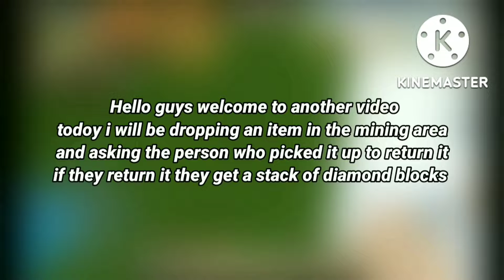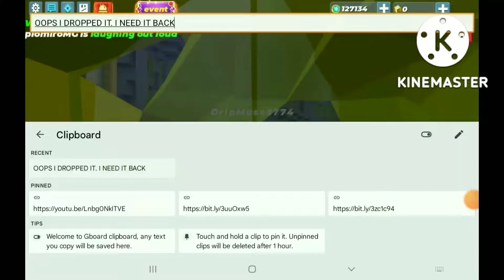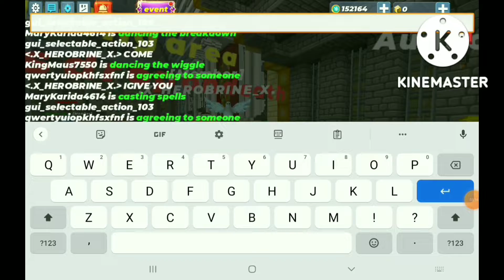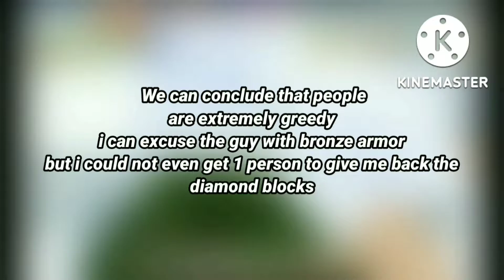Skyblock honesty test to win lapis blocks